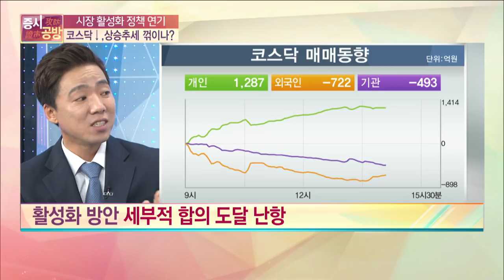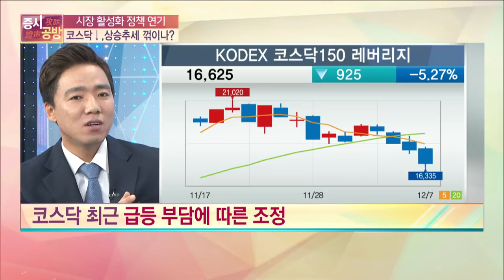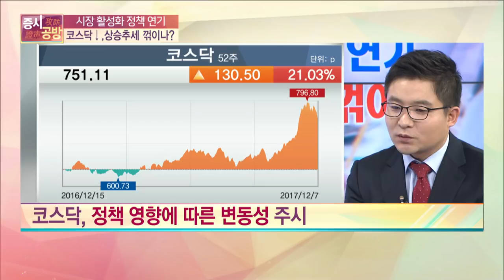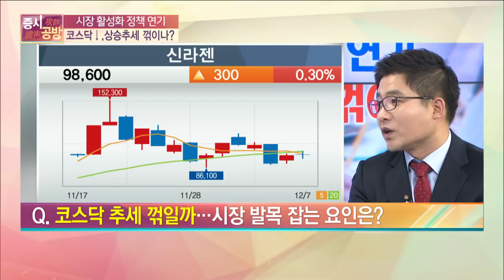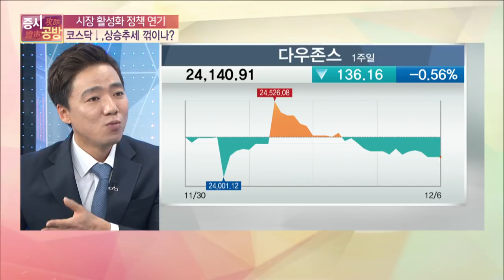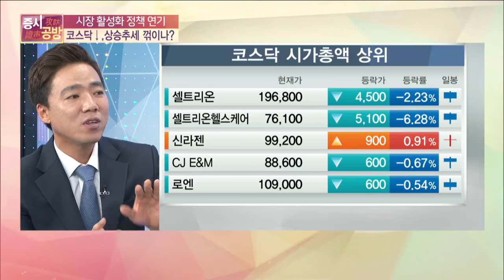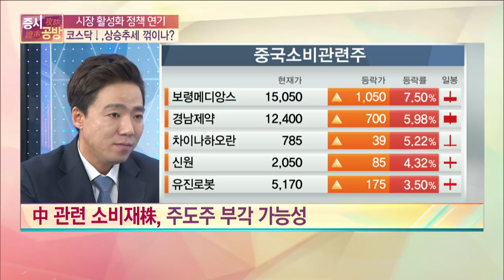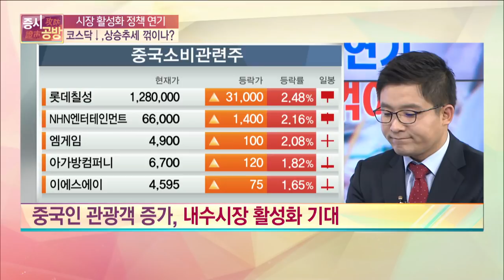[증시공방] 시장 활성화 정책 연기… 코스닥↓, 상승추세 꺾이나?